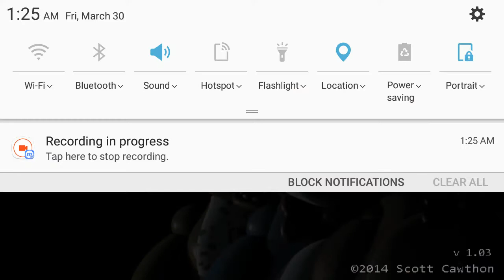Five Nights At Freddy's 2 EP1| RIP Hearing